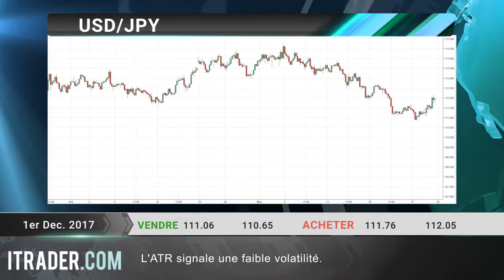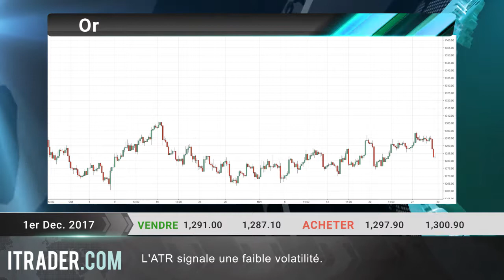ITRADER.COM - Revue journalière des marchés -01-12-17